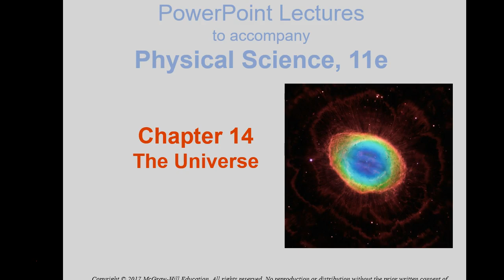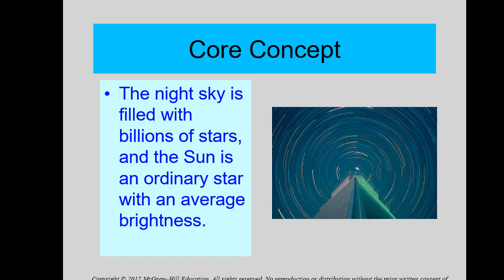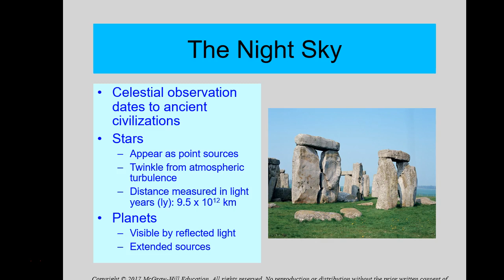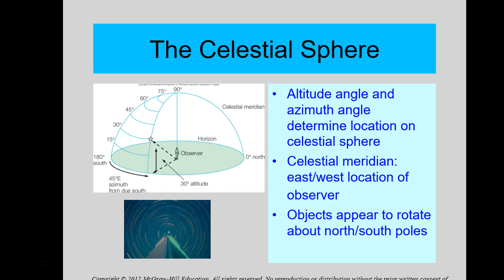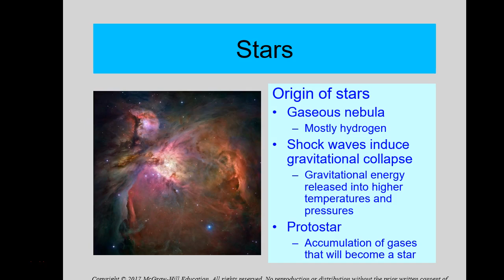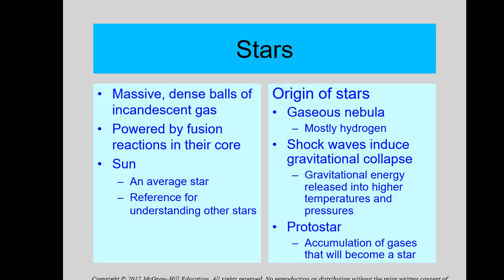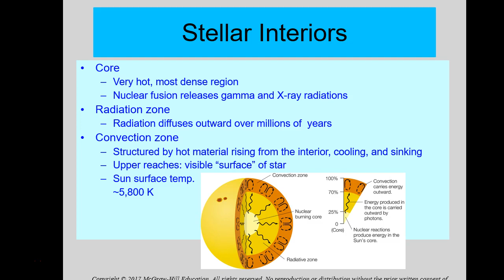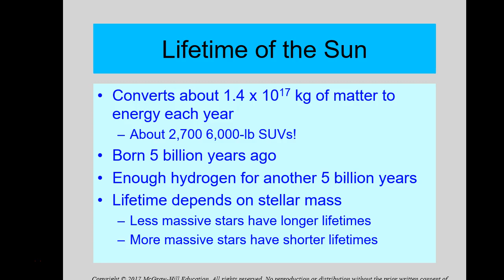PHS 111 - Ch. 14 - The Universe - Part 1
Ch. 14 - The Universe - Part 1
Instructor: Dr. Craig Carrigee